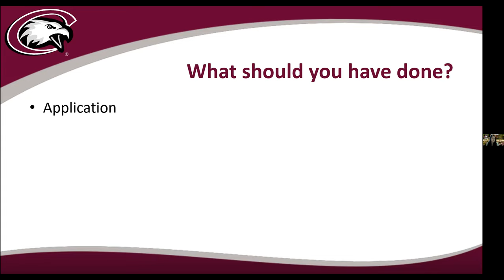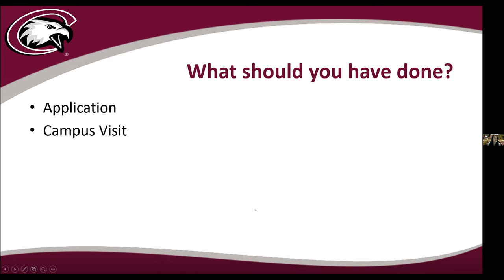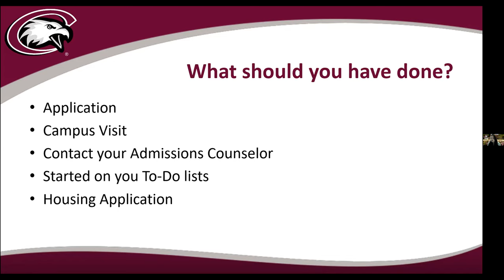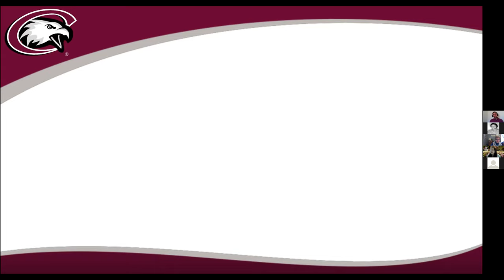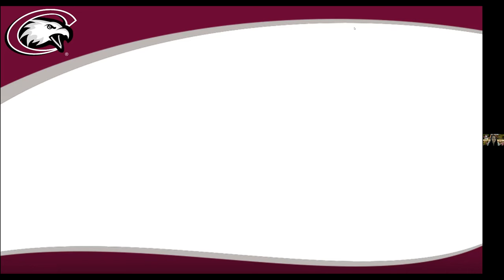Senior Check In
During this fast-paced session, seniors will learn must-do items to keep them on track to college. Local experts will focus on three key areas: college admission, financial aid, and scholarships.